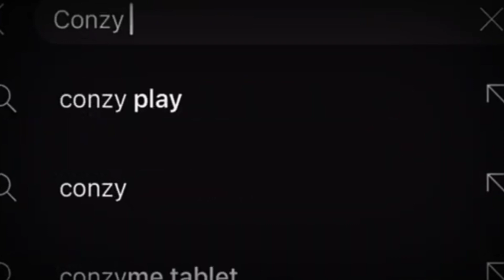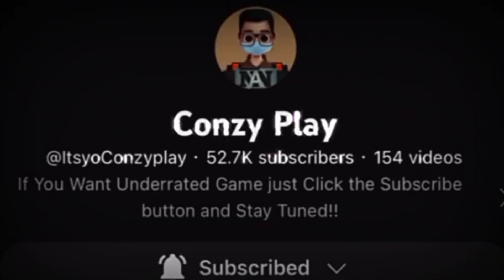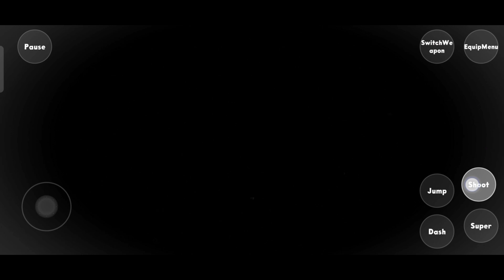CUPHEAD NEW VERSION IS HERE!! - VERSION 7.2 UPDATED 2024 - FULL VERSION Cuphead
1SUBSCRIBE = 1LIKE

READ FIRST!!
This Video is for Gamers out there and this video is for gameplay only if you want this game.
Please Join to our Telegram channel andon lahat ng games natin na pwede niyo malaro just look into our Comment section for link.

Youtube partner:  @donna.zoiks11

My Vlogging gears on this video:
Editing software: Adobe Premiere and Kinemaster
Use for recording: Oppo F11 and Computer
Recorder: Built it recording and Obs Studio